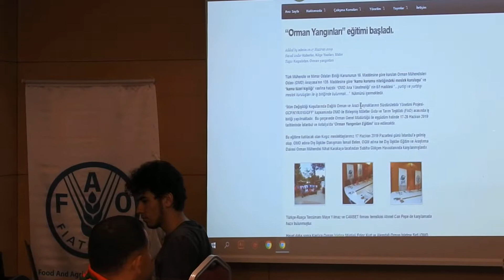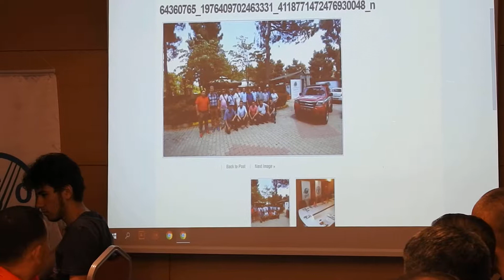17 Haziran 2019-Yangın Eğitimi Tanışma Toplantısı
Orman Yangınlarına Hazırlık, Erken Uyarı, Yangınla Mücadele, Yangın Sonrası Rehabilitasyon, Bilgisayar Tabanlı Yangın Yönetim Sistemi Eğitimi için İstanbul'a gelen Kırgız Ormancılar için tanışma toplantısı